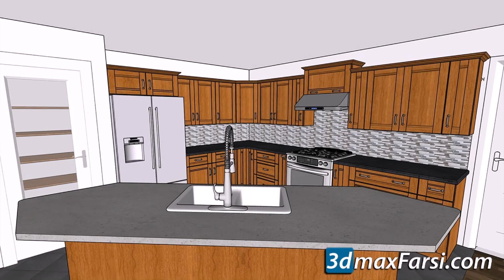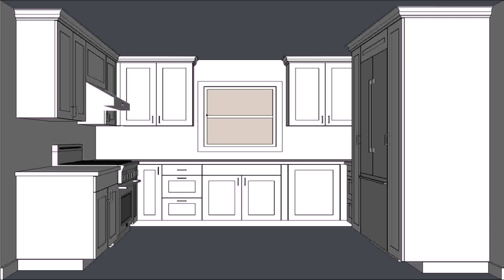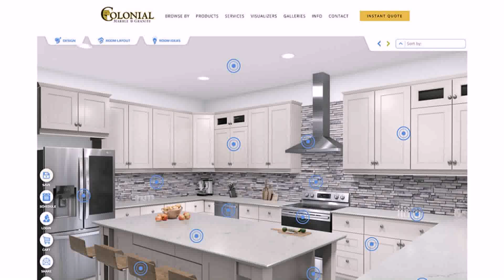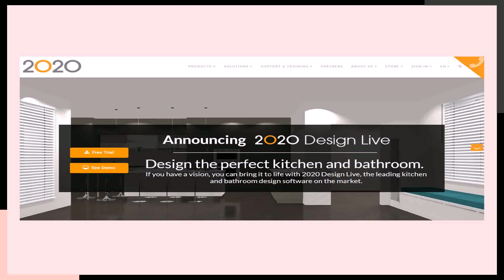Kitchen Design 2020 Free Download